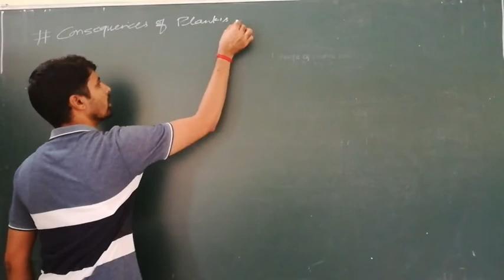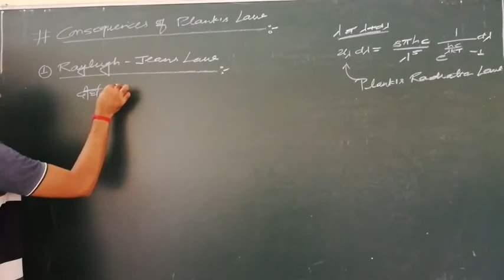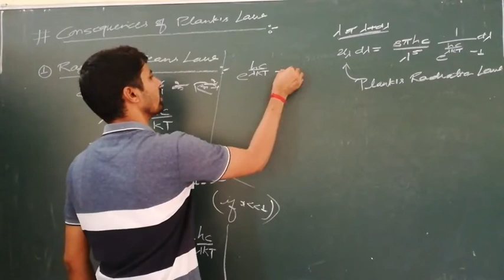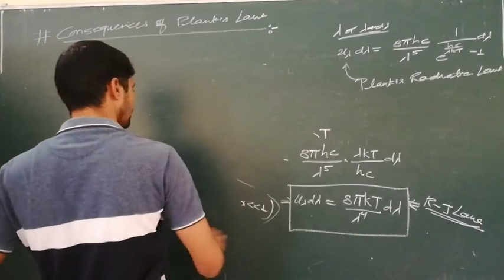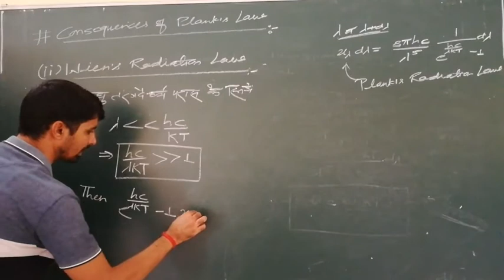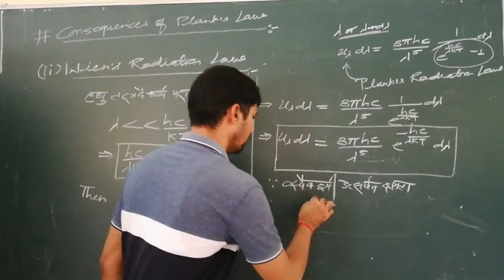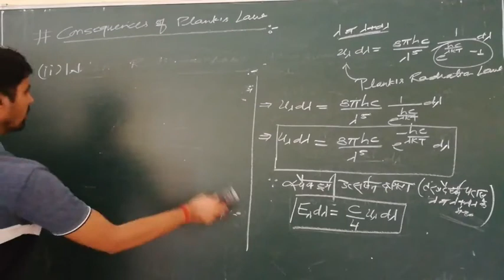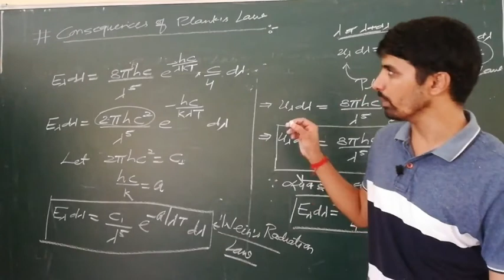Rayleigh-Jeans & Wien's Radiation Law from Plank's Law (Lect-08) By Jagdish Dhaka